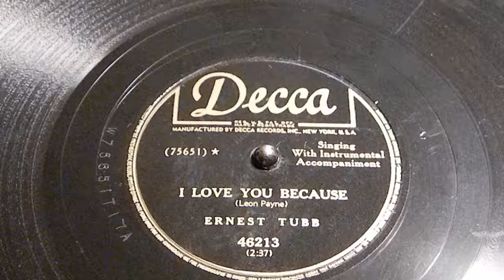I Love You Because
Ernest Tubb
Decca 46213